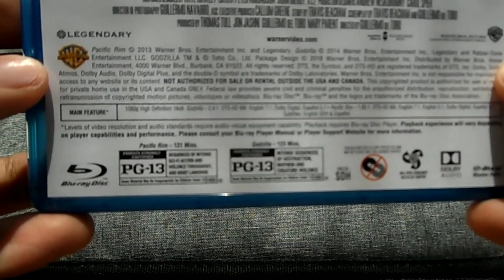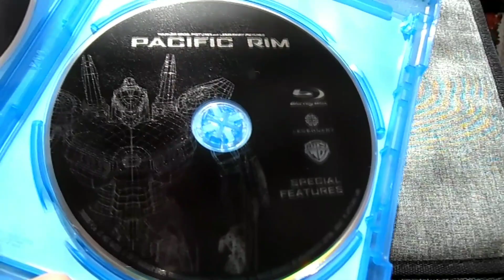"UNBOXING Blu-Ray de Godzilla y Pacific Rim!"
este es el unboxing de unas impresionantes películas de titanes y Kaijus que deberías  ver

¡Descubre con nosotros las emocionantes ediciones en Blu-Ray de las legendarias películas Godzilla y Pacific Rim! En este vídeo de unboxing, te llevaremos a través de los detalles y las características de estas ediciones, desde el impresionante arte de la portada hasta el contenido especial que encontrarás dentro de cada caja. Prepárate para sumergirte en el emocionante mundo de monstruos gigantes y robots de combate mientras exploramos estas increíbles películas en alta definición. ¡No te lo pierdas!